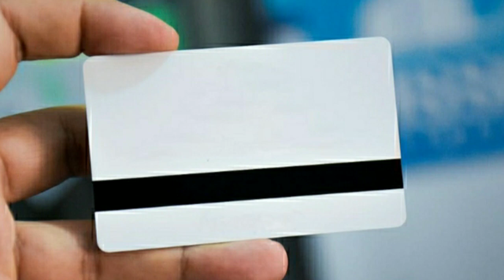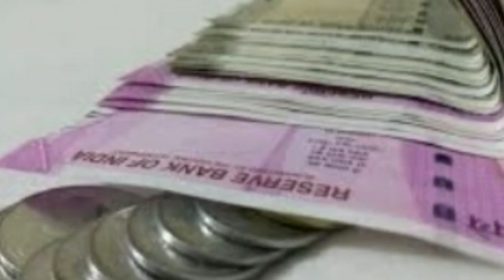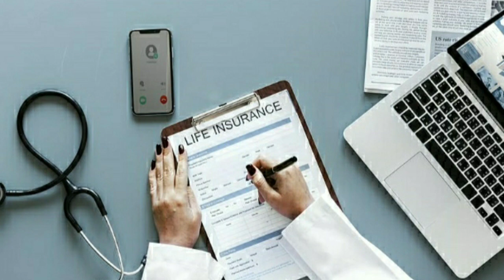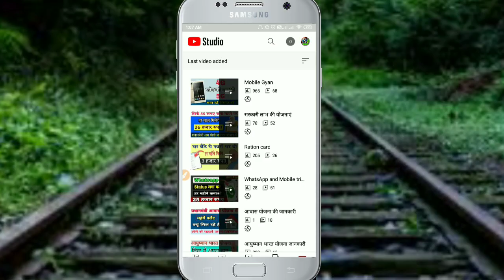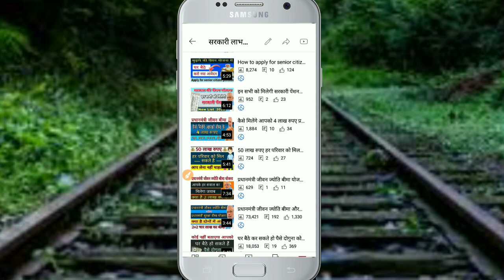सरकार की 10 बड़ी योजनाएं आपको मिल सकते हैं लाखों रुपए Government top 10 Schemes ! Modi yojana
सरकार की 10 बड़ी योजनाएं आपको मिल सकते हैं लाखों रुपए Government top 10 Schemes ! Modi yojana Modi news Modi schemes
Hello Friends

Government top 10 Schemes
Jan dhan yojana
Pradhan mantri Mudra loan Yojana
Pradhan mantri ujjvala yojana
Pradhan mantri maandhan Yojana
Sukanya samridhi yojna
Modi yojana
Modi top schemes
Modi scheme
Modi news
Modi new schemes
Modi new Announcements
PM modi
Sarkari yojana
All government schemes
Government all schemes
Modi all schemes
Govt schemes

धन्यवाद